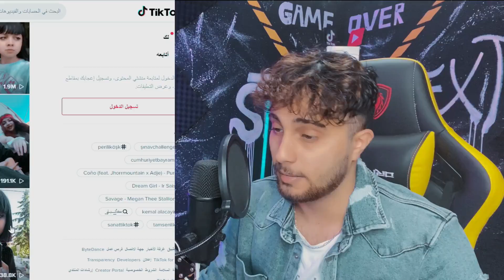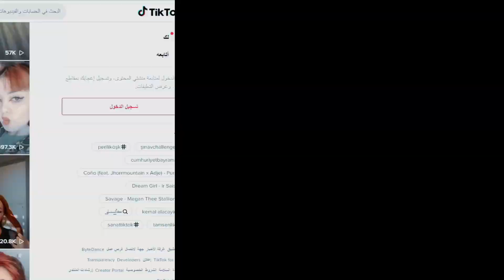شفت تيك توك اخت يشيم (دنيز) مارح تصدقو الشبه بيناتون صدمتني 😱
اللهم صلي وسلم وبارك على سيدنا وحبيبنا محمد وعلى آله وصحبه اجمعين ❤️

انا شب بسيط وعندي حلم بسيط اني انشر صوتي لاكبر عدد من الناس ♥️